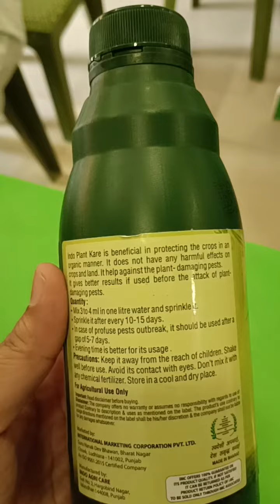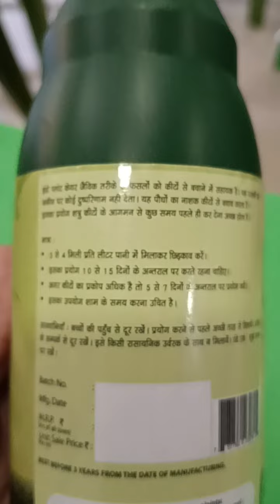indo plant care imc ।।।। rejalt and demo ।।।